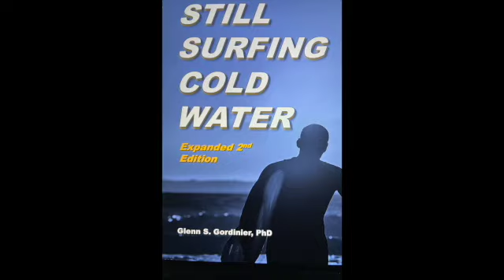Surfing Hurricanes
Surfing hurricane swell is a challenge and a thrill.  Veteran surfer, Dr. Glenn Gordinier, describes riding hurricanes in 2021.